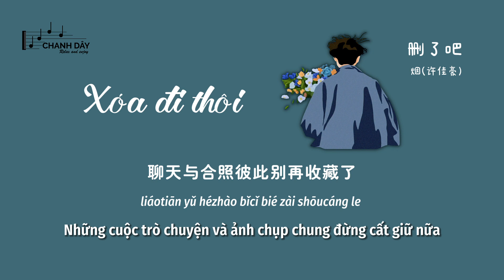[Engsub/Vietsub] XÓA ĐI THÔI (删了吧) - Yên ( Hứa Giai Hào) 烟(许佳豪) - Hot Douyin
Nếu có bất kỳ vấn đề về bản dịch của mình, mọi người hãy đóng góp ý kiến với mình nhé. Cảm ơn mọi người rất nhiều.

Lời bài hát và Pinyin của XÓA ĐI THÔI (删了吧)
Lyrics and Pinyin of DELETE IT (删了吧)
烟(许佳豪)

电话我查询过了没欠费
讯息随时听着网络畅通
音量的开关我反复确认几遍
是极致的忘我的期待

八个字的留言在对话栏
我点了清除又写好几遍
置顶和你标记未读的聊天
以为所有声响都是你的出现

要不你还是把我删了吧
我咬紧牙关命令我发出这句话
天黑之前再讲一句晚安吧
就这样吧
往后的日子别来无恙啊

多想此刻你也很遗憾吧
我们的故事画上句点到此为止啦
聊天与合照彼此别再收藏了
所以再见亲爱的你呀

天黑之前再讲一句晚安吧 就这样吧

diànhuà wǒ cháxún guòle méi qiàn fèi
xùnxí suíshí tīngzhe wǎngluò chàngtōng
yīnliàng de kāiguān wǒ fǎnfù quèrèn jǐ biàn
shì jízhì de wàngwǒ de qídài

bā gè zì de liúyán zài duìhuà lán
wǒ diǎnle qīngchú yòu xiě hǎo jǐ biàn
zhìdǐng hé nǐ biāojì wèi dú de liáotiān
yǐwéi suǒyǒu shēngxiǎng dōu shì nǐ de chūxiàn

yào bù nǐ háishì bǎ wǒ shān le ba
wǒ yǎo jǐn yáguān mìnglìng wǒ fāchū zhè jù huà
tiān hēi zhīqián zài jiǎng yījù wǎn'ān ba
jiù zhèyàng ba
wǎng hòu de rìzi biéláiwúyàng a

duō xiǎng cǐkè nǐ yě hěn yíhàn ba
wǒmen de gùshì huà shàng jùdiǎn dàocǐwéizhǐ la
liáotiān yǔ hézhào bǐcǐ bié zài shōucáng le
suǒyǐ zàijiàn qīn'ài de nǐ ya

tiān hēi zhīqián zài jiǎng yījù wǎn'ān ba jiù zhèyàng ba
wǎng hòu de rìzi bié lái wúyàng a

wǒmen de gùshì huà shàng jùdiǎn dào cǐ wéizhǐ la

tiān hēi zhīqián zài jiǎng yī jù wǎn'ān ba jiù zhèyàng ba